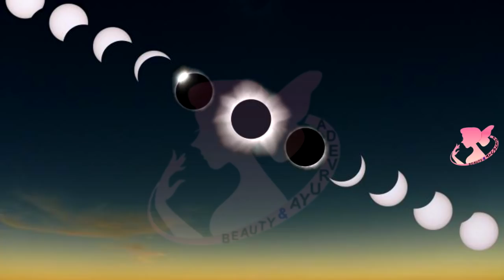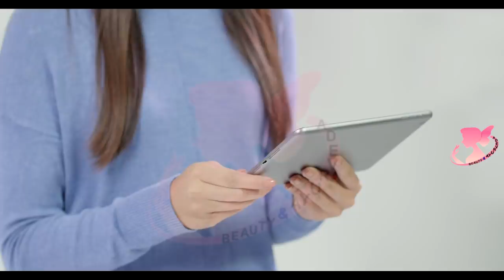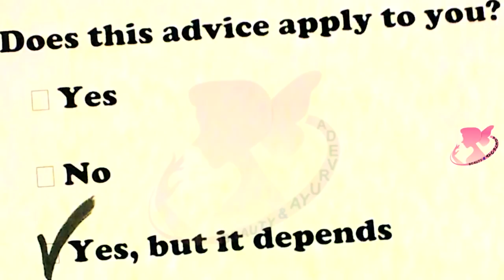🔥 গর্ভবতী মহিলাদের ওপর সূর্যগ্রহণ কি প্রভাব ফেলে জানুন / Effect of solar eclipse on pregnant women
other tags :-
# সূর্যগ্রহনেকরনীয়